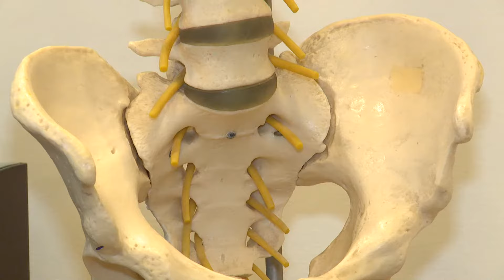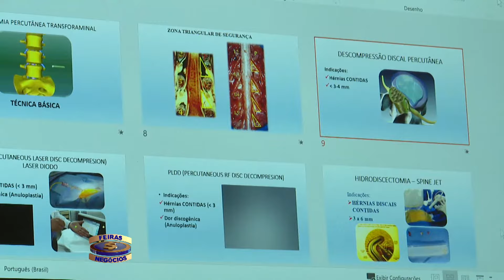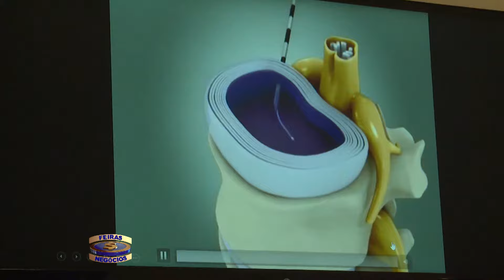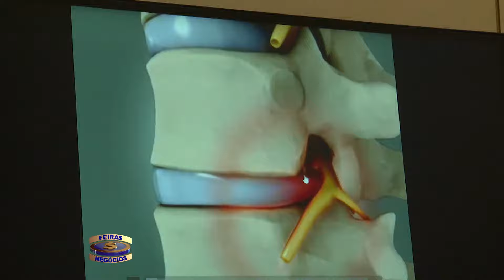3832 Dr Pil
95% da população brasileira ja sofreu ou sofrera de dor nas costas. Dr. Pil fala sobre sua técnica para aliviar a dor.